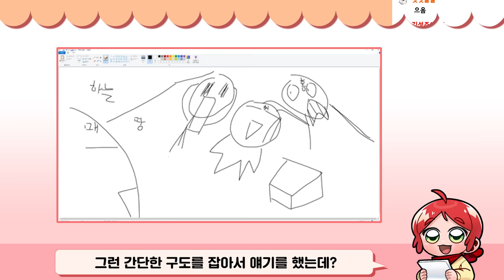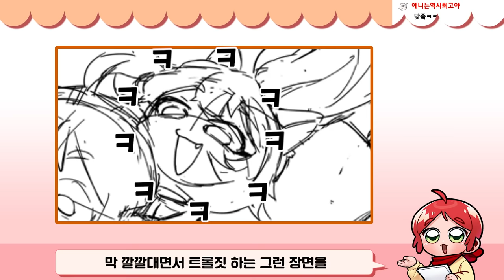이번 썸네일러 구인 비하인드 스토리